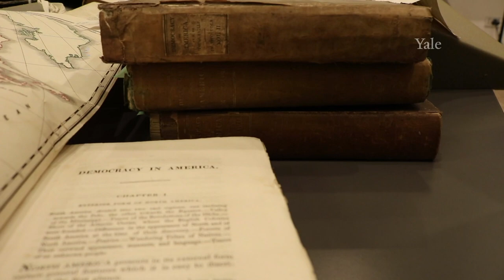Tocqueville on the Freedom of the Press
The Yale Tocqueville Manuscripts at the Beinecke Library (GEN MSS 982) include Alexis de Tocqueville's autograph manuscript of De La Démocratie en Amérique, first published in 1835. In this video, John Monahan, public services assistant at the Beinecke Library, reads a passage from Tocqueville's Democracy in America, translated by Arthur Goldhammer, New York: Library of America, 2004"

"In a country where the dogma of popular sovereignty ostensibly reigns, censorship is not merely dangerous but monstrously absurd. If each individual is granted the right to govern society, one has to presume that he also possesses the ability to choose among the various opinions that agitate its contemporaries and to appreciate various facts that may guide his judgement. Popular sovereignty and freedom of the press are therefore entirely consistent. By contrast, censorship and universal suffrage are contradictory, who cannot coexist for long in the political institutions of any nation. Among the 12 million people who live in the United States, not a single one has yet proposed restricting the freedom of the press."